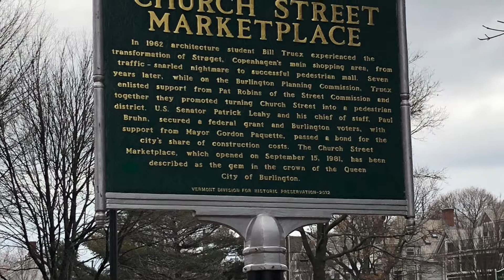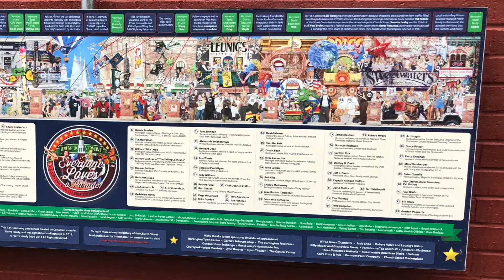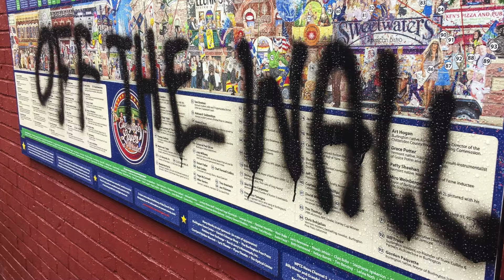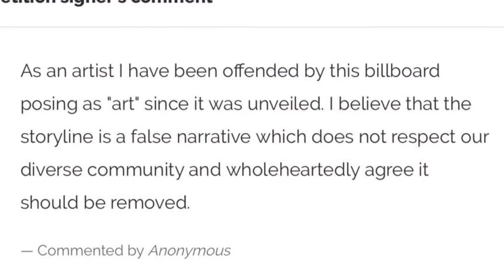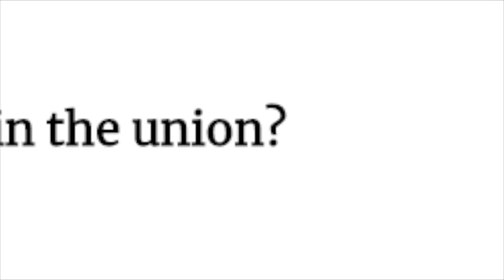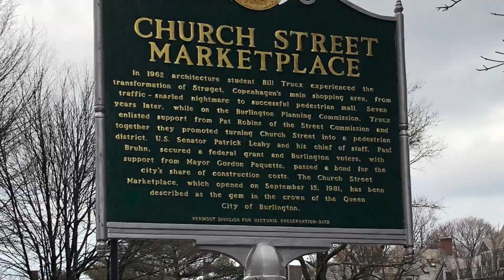Schwed Shaw Wung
educational, student video project, LATS 41